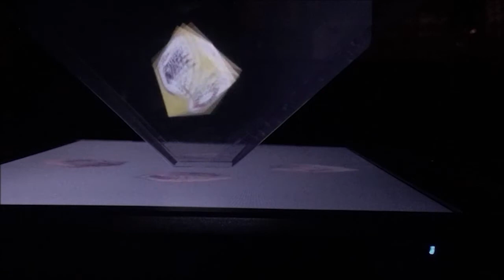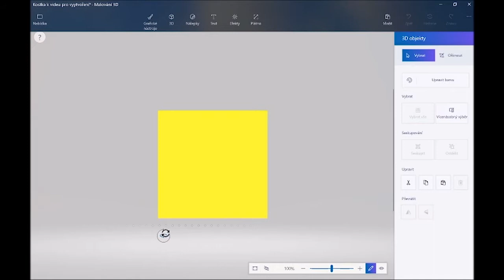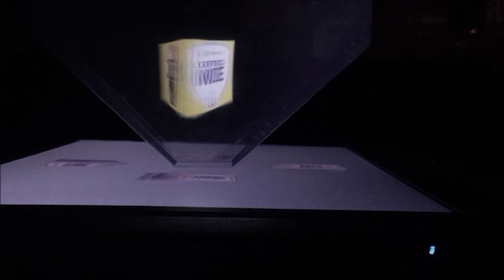Hack The Classroom: Episode 9 | ​Anthony Salcito Class Hack 5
Tomáš Milička from the Czech Republic has discovered that rich multimedia combined with 3D paint, PowerPoint and overhead transparency film can be combined so that his students can create real life holograms.